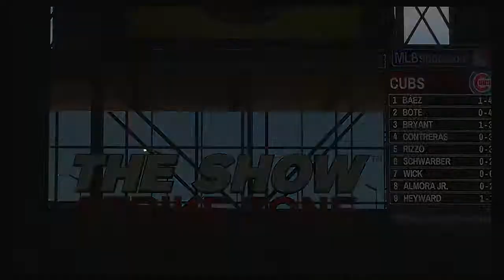MLB 2020 Season 5 2 2020 Chicago Cubs @ Arizona Diamondbacks